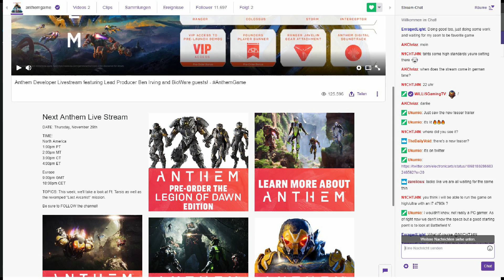Anthem Livestream 29 November New Gameplay Info Video Deutsch Ger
Willkommen zu unseren Videos!

Hier geht es zum Kanal von Anthem wo der Stream Live geht

Pc Hardware
2x RAM
CPU Kühler
Mikrofon Stativ
Capture Card
Konsolen
Sony PS4 - 1 Generation
Sony PS4 Pro
Social Media - Discord Twitter - Streaming
Wir würden uns freuen wenn du uns mit einem kostenlosen Abo unterstützt. Hinterlasse auch gerne etwas Feedback oder eine Bewertung damit wir unsere Videos noch besser für euch gestalten können.